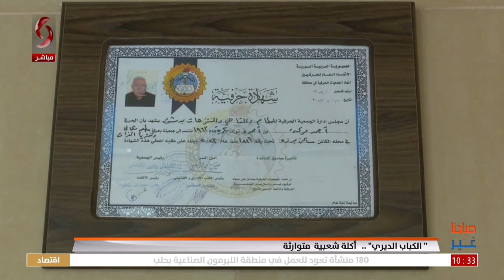الكباب الديري.. أكلة شعبية متوارثة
تقرير: عبد الله الحمد - نهى قنص